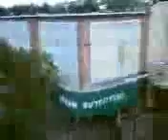XOOM_BULKUPLOAD_0130